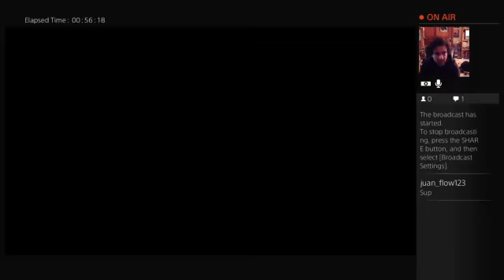Vs Hydra Hatchling [Skylanders: SC]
I like that even though he JUST got a namecard, his name is different on the healthbar.
If you'd like to purchase a Skylanders: SuperChargers Starter Set on Amazon
If you'd like to purchase a Sea Shadow on Amazon